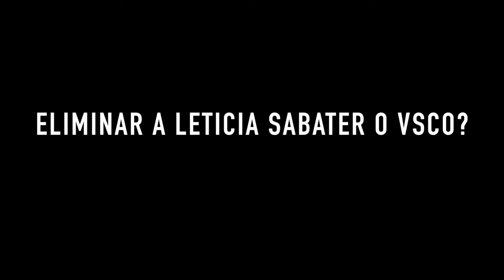THIS IS/AUTRIC. Mono.sight pt1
Monochrome.sight is a collective from Madrid SP. All about analogic photography, skateboarding and tell stories. Come, SUB and join us.
Boy: Rodrigo Autric
Camera/edit: Lalo Romera.